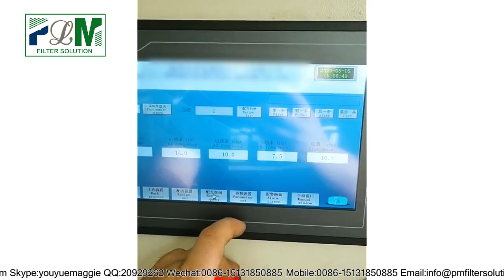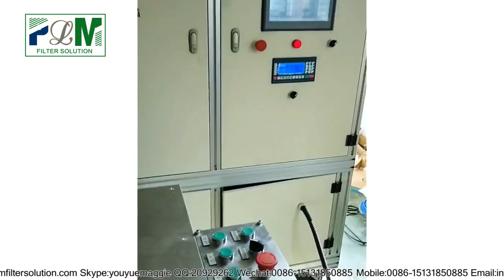PU-20F Air Filter PU Glue Injection Machine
PU-20F
Air Filter PU Glue Injection Machine
It is mainly used to pour PU for auto air filter and industry filter.